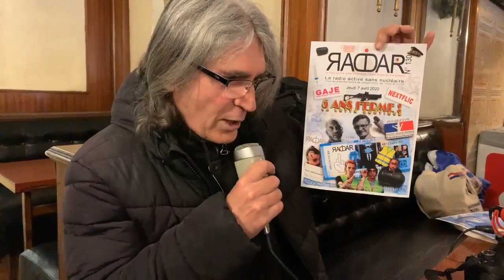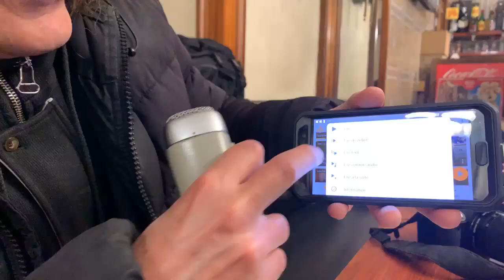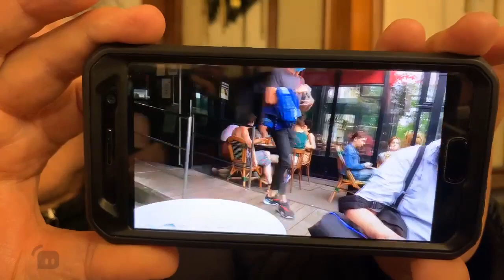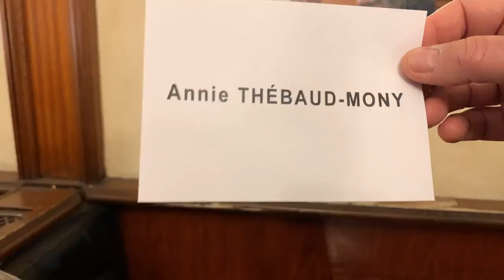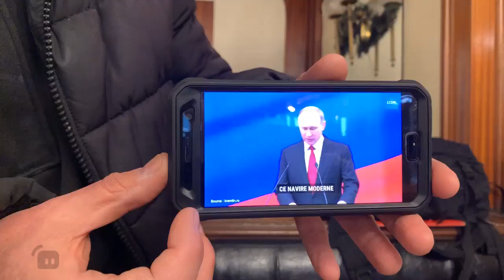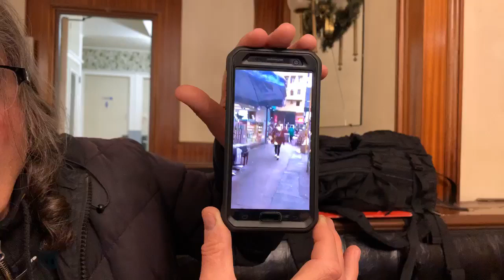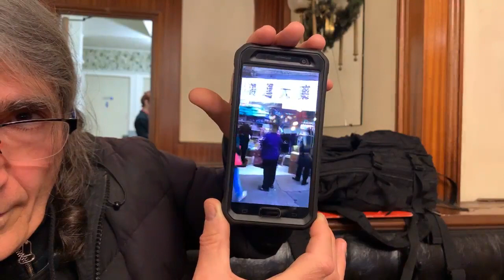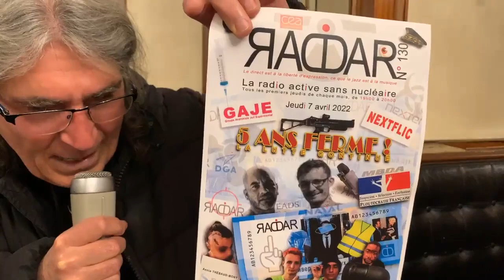Émission RADAR n°130, du jeudi 07 avril 2022, intitulée « 5 ANS FERME ! »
Émission RADAR n°130, du jeudi 07 avril 2022, intitulée « 5 ANS FERME ! », et sous-titrée « La lutte continue »

Avec :

Bruno Cuello
Eric Petetin, alias Pétof, aka l'Indien, ou l'Aspache
Fabrice David
Mark Gadi
Muriel Capdevielle
Nina Zivancevic
Pierre Merejkowsky
Roger Nymo
Vladimir Poutine